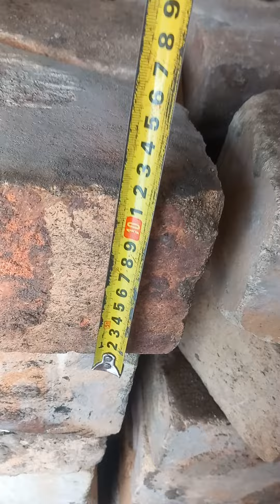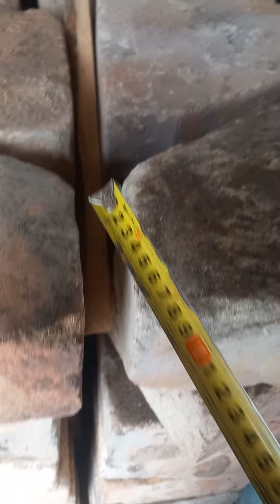Piec zgazowujący za 600 zł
projekt palnika